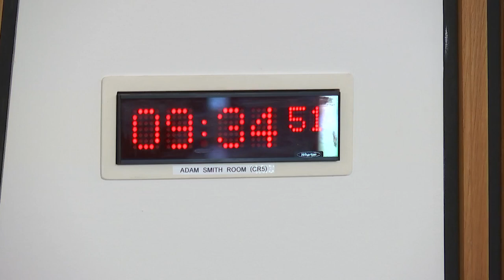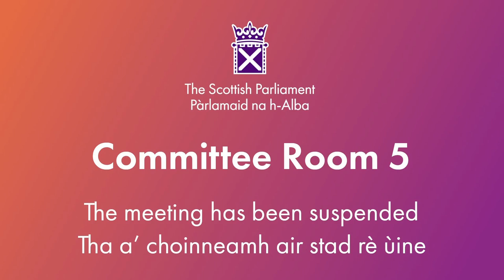Delegated Powers and Law Reform Committee - 30 April 2024